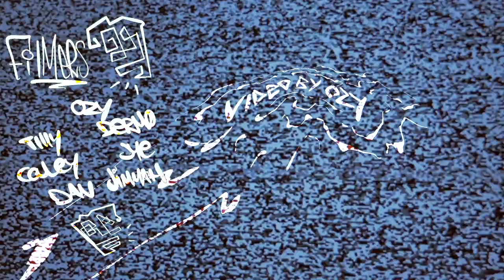Jerks the 5 minute version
ACT JAM 23 video comp entry coped us 3rd place
Footage from the jerks full length Sydney video

riders:
Jyelan Wall
Jarrod Osborne
Nathan Till
Lachlan Couley
Daniel Abriham
Dermo